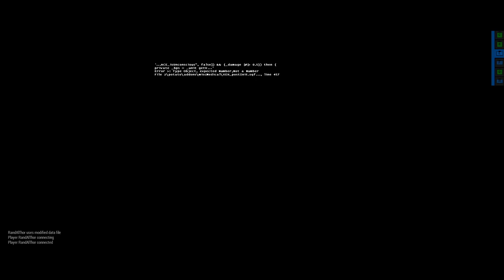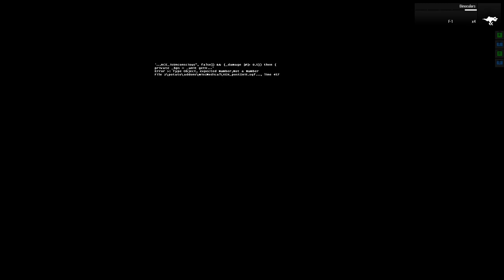Arma 3 - Desert Scorpion Day 3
Arma 3 TvT scenario hosted by Coalition on 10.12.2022. This was the third day in a meeting engagement between British and German Forces in the African Theater of WW2. I was as part of a British anti-tank section. Comms are in English. The battle ended without a decisive victory for either side, with the front line objectives flipping hands.

00:00:00 First land navigation challenge of the day
00:18:50 After arriving in the town battle begins to our east
00:22:25 Witnessing a dogfight
00:24:35 And another one
00:28:10 "Infantry east, 300!"
00:31:00 Several peeking actions with no results to either side
00:32:35 This is why we love bolt actions. I am still laughing at this
00:33:16 I somehow survive and get my revenge
00:36:30 Free kills
00:37:20 One runner, blasted by own artillery afterwards
00:55:24 Another navigation challenge, apparently we drove past the friendlies
01:10:35 By chance we happen upon a Tiger and but a rocket into it
01:21:55 Our approach to the objective was spotted
01:31:45 After extracting myself I find friendly faces
01:44:35 We dismount to attack the town and I get a chance to use my bazooka
02:08:30 After respawn we are ordered to clear a bridge, battle ensues
02:29:55 After failing to find our parked halftrack we decide to walk to the next objective
02:35:15 Our SL dies in the most unexpected way
02:50:45 After getting a ride we rush to reinforce another objective under attack
02:55:22 Hello there
03:09:10 After somehow surviving the night I regroup with survivors